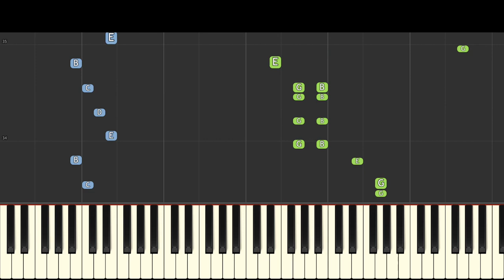The Cuphead Show - Mr King Dice Song - EASY Piano Tutorial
Die House
I'm Mr. King Dice,

I'm the gamest in the land.
I never play nice,
I'm the Devil's right hand man!
I can't let you pass,
'cuz you ain't done everything.
Bring me those contracts,
c'mon, bring 'em to the King!
If you haven't finished your task,
haven't worked assiduously,
I cannot let you pass,
don't you mess with me!
Don't mess with King Dice.
Don't mess with me.

I'm Mr. King Dice, heed just what I say.
The Devil has his price,
and I'll make sure you pay!
Don't have time to mess 'round,
and I hope you will agree.
PRONTO!